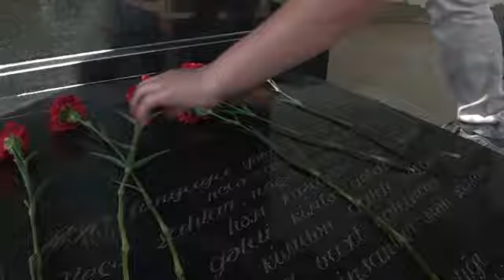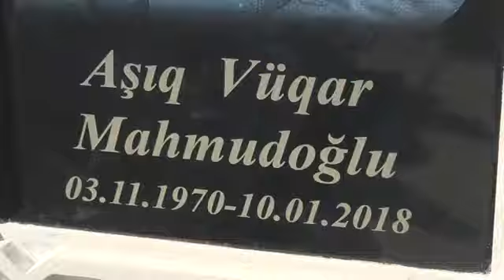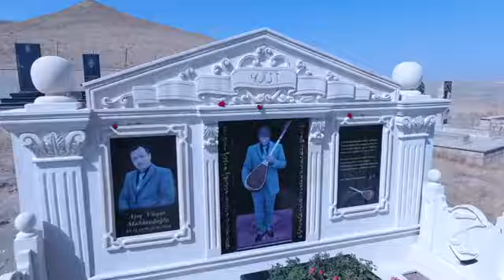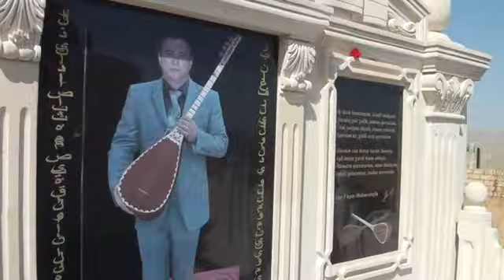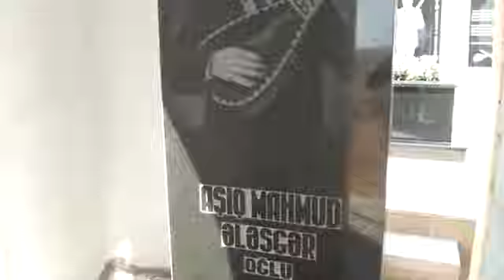Aşıq Vüqar Mahmud oğlu İbrahim peşrosu